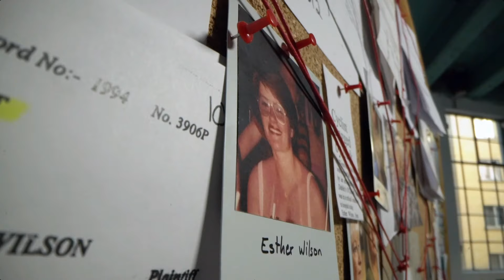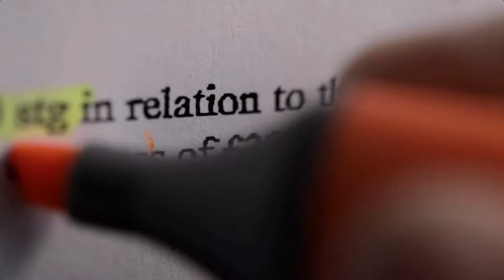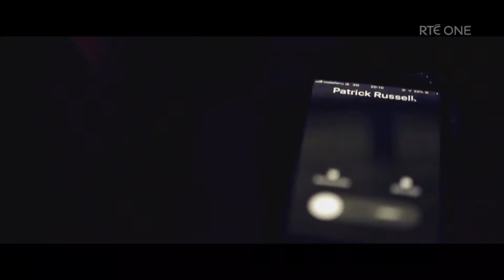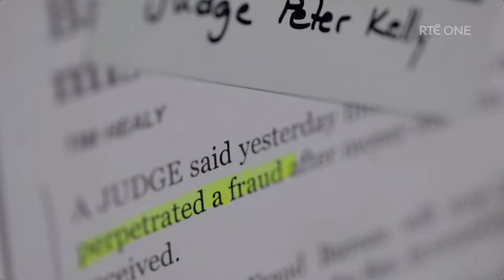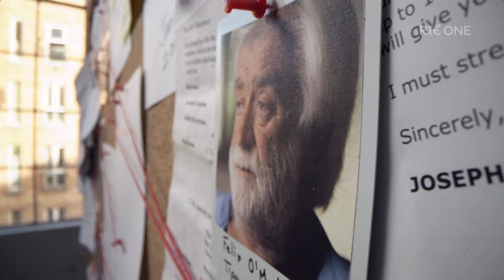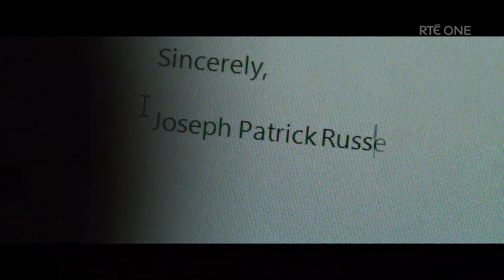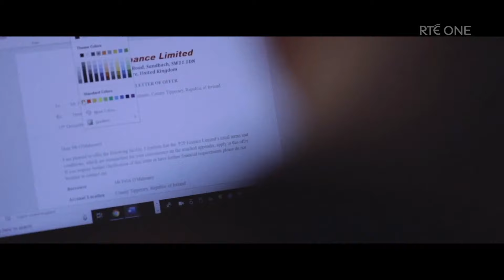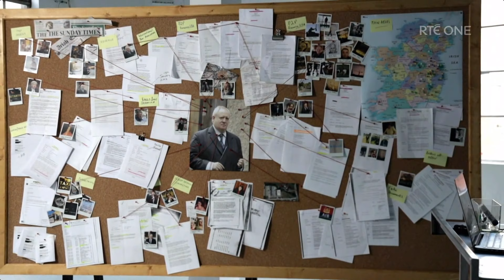Ireland Con Man former barrister Patrick Russell scammed victims out of millions documentary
FORMER barrister Patrick Russell scammed at least 20 people out of more than €8m, according to a new investigation.

Patrick Russell - a former advisor to ‘Black Widow’ Catherine Nevin - was caged for three years for swindling €235k from a businessman in 2015.

Patrick Russell was jailed earlier this month after pleading guilty to theft of €215k in 2015

Marian Franklin and Margaret Wilson -Lumsden, whose sister Esther gave money to Russell to invest

In the course of the investigation, investigators spoke to over 60 men and women that Patrick Russell defrauded of more than €8million. At least 20 victims reported Patrick Russell to Gardai.

A taxi driver from Wicklow, a shop fitter from Meath, a drinks company, two banks, a builder, the Revenue Commissioners all took Russell to court to try to force him to pay a combined sum of around €800,000.

Patrick Russell also defrauded Westmeath musician Paud Griffin, who hired him as a tax advisor. He took the life savings, €580,000 of Mr Griffin, who died in 2019.

Russell conned another entertainer, Declan Nerney, out of over €900,000 and took €800,000 from an Offaly businesswoman.

He took another €500,000 from a doctor in the midlands. In a property scam he took €400,000 from pro golfer Damien McGrane and €100,000 from a Dublin-based barrister.

PHANTOM INVESTMENTS
Esther Wilson, who suffered life changing injuries following a road accident, tells how Russell persuaded her mother to part with €150,000 from her compensation settlement for a phantom investment.

Esther’s sister Margaret Wilson - Lumsden told Investigators: “This money was to provide for her for the rest of her life and to keep her hopefully in a comfortable lifestyle.”

It took the family, who grew up beside Russell in Dublin’s West Finglas and trusted him, a 14 year legal fight before they finally forced Russell to repay what he had owed.

Marian Franklin, another sister of Esther, said “There was no grey area. He knew what he was doing, he took advantage of a vulnerable person.”
The family of Esther Wilson were aghast in 2001 when Patrick Russell qualified as a barrister, while they were still battling for him to repay them monies owed.

Ms Franklin said: “This man has judgments against him and he’s actually practicing law, I couldn’t believe it, I found that very, very difficult.”

LEGAL PRESTIGE
Russell, a former Sinn Fein activist, exploited the prestige that his barrister position gave him to con people.

David McDonald is another victim who hired Russell as a tax advisor, with the rogue barrister taking €775,000 from his companies that was supposed to be handed to the Revenue Commissioners.

Russell supplied fake receipts on Revenue-headed notepaper to David McDonald including a letter acknowledging that the money received was in full and final settlement of all tax liabilities.

The relief was short-lived however as three months later David Mc Donald received liquidation papers in the post informing him Revenue was applying to the High Court to wind up one of his companies, for unpaid tax liabilities.

Mr McDonald says: “How could a barrister defraud you?”

Eleven years after he qualified Russell became the first barrister in the history of the state to be disbarred. He was disbarred for “professional misconduct.”

According to the decision of the Kings Inns he had “lied” to a client and engaged in continued “deception.”

Barrister & Conman – The Patrick Russell Story